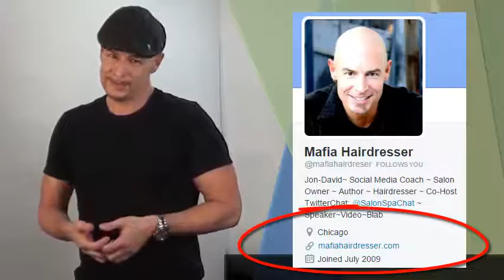Expert Twitter Tips: Tweets with URLS are Better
Expert Twitter Tips included here are why use URLs in your tweets as well as tips on your website!